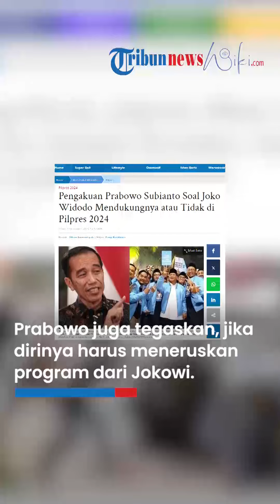Pengakuan Prabowo Subianto soal Dukungan Presiden Jokowi di Pilpres 2024: Tidak Boleh Lah Mengklaim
TRIBUN-VIDEO.COM - Capres Nomor Urut 02, Prabowo Subianto akui ia tak boleh mengklaim kalau Presiden RI Joko Widodo (Jokowi) mendukungnya di Pilpres 2024.

Hal tersebut disampaikan Prabowo Subianto, seusai ribuan kiai se-Banten mendeklarasikannya di kediaman eks Bupati Lebak, Mulyadi Jayabaya, Jalan Rangkasbitung-Pandeglang, Kecamatan Warunggunung, Kabupaten Lebak, Jawa Barat, Minggu (3/12/2023).

"Tidak boleh lah mengatakan bahwa Pak Jokowi mendukung saya, tapi kira-kira Bapak Ibu bisa kira-kira sendiri lah," katanya Prabowo Subianto disambut riuh para santri, ulama hingga kader.

Tak hanya itu, Prabowo Subianto menegaskan, jika dirinya harus meneruskan program dari Jokowi.

"Kita lanjutkan program pak Jokowi dan kita sempurnakan dan kita bawa indonesia menuju indonesia emas 2045," tuturnya Prabowo Subianto.

Kemudian, lanjut Prabowo Subianto, jika dirinya jadi Presiden, nantinya akan memberantas korupsi sampai ke akarnya.

"Kita juga akan menghilangkan kemiskinan," kata Prabowo Subianto.

Dalam acara ini, hadir pula Ketua Umum Partai Demokrat, Agus Harimurti Yudhoyono, Ketua TKN Prabowo-Gibran, Rosan Roeslani dan Ketua TKD Prabowo-Gibran Provinsi Banten, Airin Rachmi Diany.

Selain itu, Ketua DPD Demokrat Banten sekaligus Bupati Lebak, Iti Octavia Jayabaya, Ketua Kadin Banten M Azzari Jayabaya, Rais Syuriah Pengurus Cabang Nahdlatul Ulama Kabupaten Lebak, KH Ahmad Syatibi Hambali, KH Eben Jenal Abidin dan KH Supandi.

Artikel ini telah tayang di WartaKotalive.com dengan judul Pengakuan Prabowo Subianto Soal Joko Widodo Mendukungnya atau Tidak di Pilpres 2024,
Penulis: Alfian Firmansyah | Editor: Panji Baskhara